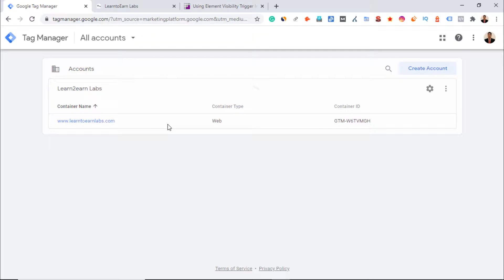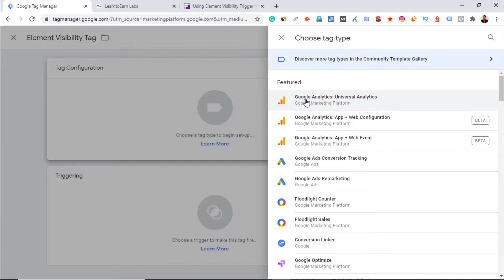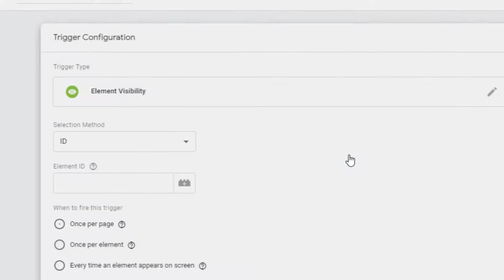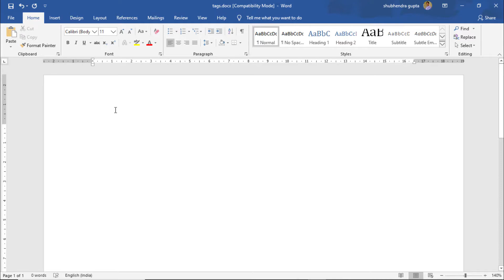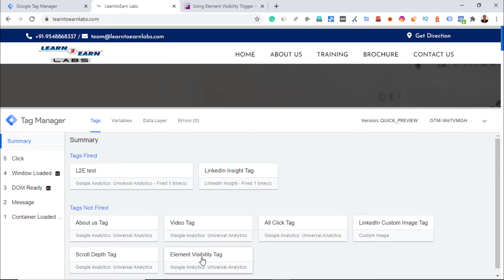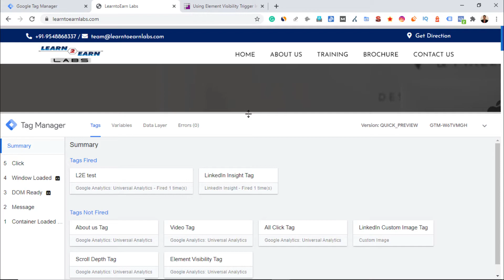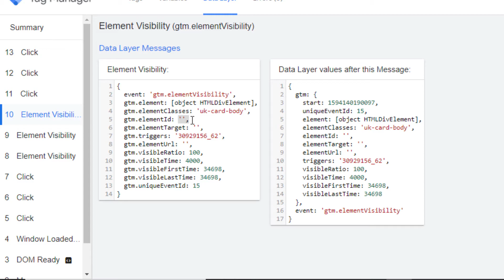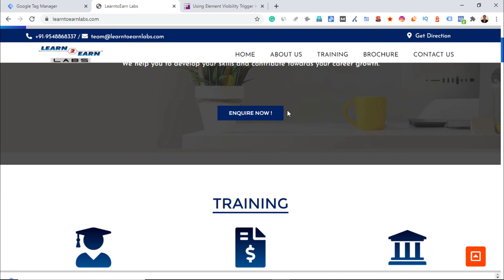Google Tag Manager | Element Visibility Trigger in Google Tag Manager | Hindi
Google Tag Manager |Element | Visibility| Tags & Triggers | Free course | Hindi | 2020

Hello guys, hope you are all good and you are doing a lot of work in your respective area.

Welcome to the twelfth video of Google Tag Manager tutorial series, in this video, I am going to tell you about the Element Visibility tag in Google Tag Manager (GTM).

With the help of element visibility tag, you can actually measure true view impressions (impressions for items that are visible to the user) and combine that with the actual time the element was viewed for.

The Element Visibility trigger fires whenever an element, or elements, you specify appear in the browser's viewport. The viewport is the visible area of the browser window, meaning if an element is visible there, it is viewable by the user.

You have two selection methods to configure this trigger-
1. ID
2. CSS Selector

ID selector is used if you want to track specific element generally one element on your website.

CSS selector is used if you want to track multiple elements on your website.
If you create a campaign on Google AdWords for the clickable action on your website then select the ID selector. You can also define the time for firing the tag while configuring this trigger. You can specify the time in milliseconds the element must be visible in the viewport for the trigger to fire.

You can also select the percentage of the element visibility. How much element is needed to visible for firing the tag So if you set the value to “50”, at least 50% of the matched element needs to be visible for the trigger to fire?

Watch the whole video for more information about Element Visibility trigger, I explain each and everything in detail.